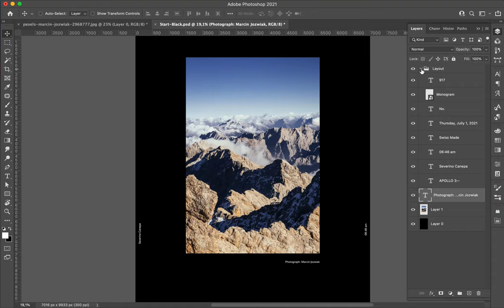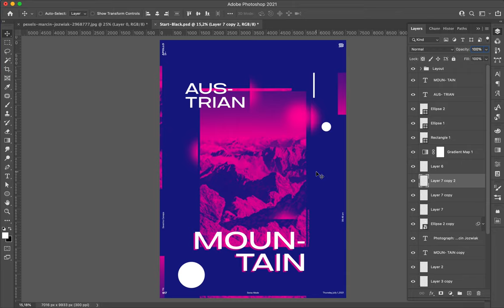Poster Speed Art 917 Austrian Mountain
It is definitively a new mini-series I create with the photograph of a mountain. I started it these days, but I created something similar in the past for my posters.